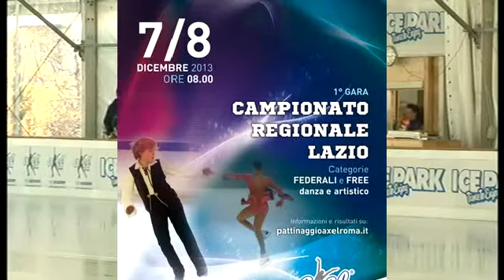Junior F-Leonardo Torcellini Junior M 1 Gara Regionale Free